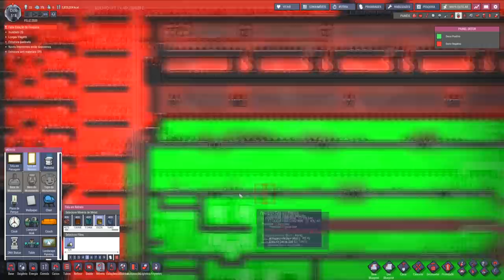Oxygen not Included -Base 2020- Garantindo a temperatura do feijão brocoso! EP17